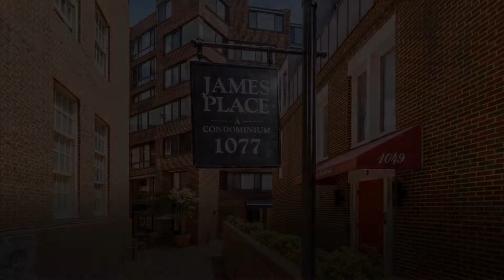1077 30th Street Northwest, Unit 401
This spacious corner unit at James Place is awash with natural sunlight. The high-level property offers an open floor plan, hardwood floors, granite countertops and two large walk-in closets. The property conveys with one garage parking space and extra storage. Ideally located between M and K Streets NW, James Place is just steps from Georgetown's waterfront park and the C&O Canal.